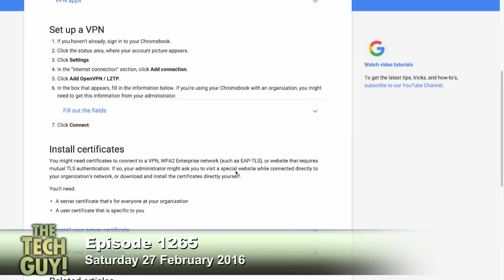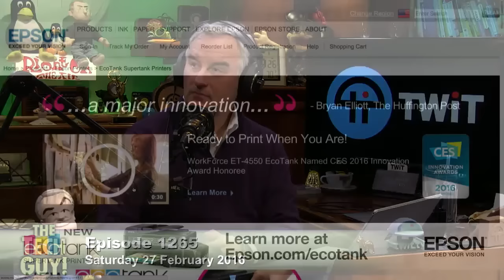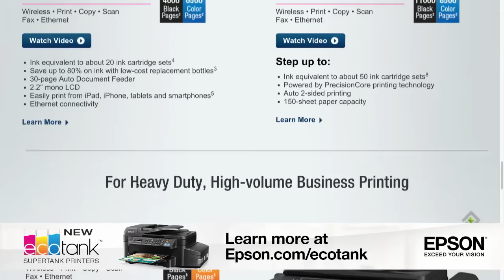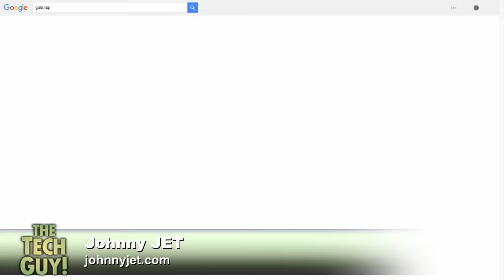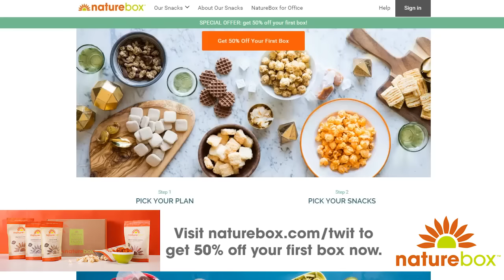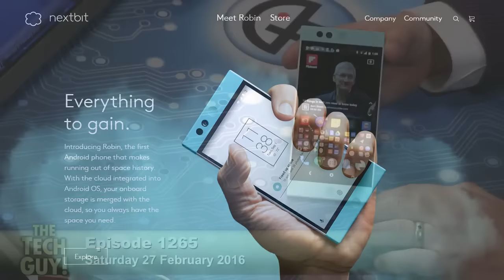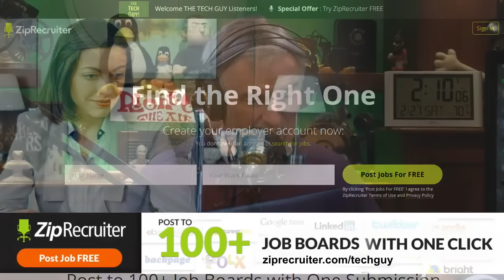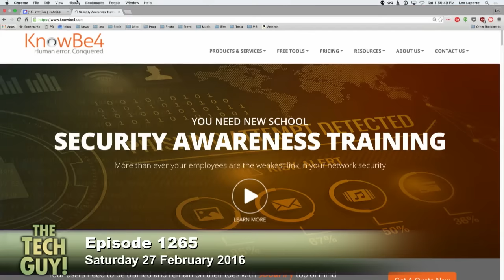Leo Laporte - The Tech Guy: 1265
Guests: Scott Wilkinson, Johnny Jet and Dick DeBartolo
Apple vs. the FBI so far, offline backups, hands on the Nextbit Robin, hacking through social engineering and more of your calls!